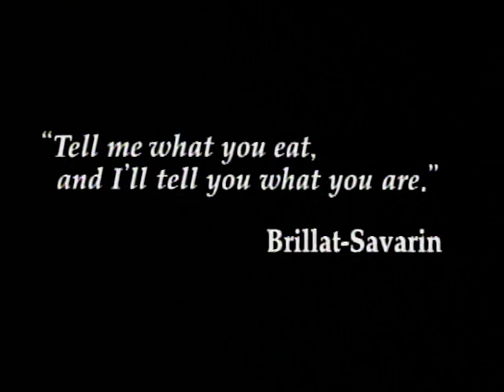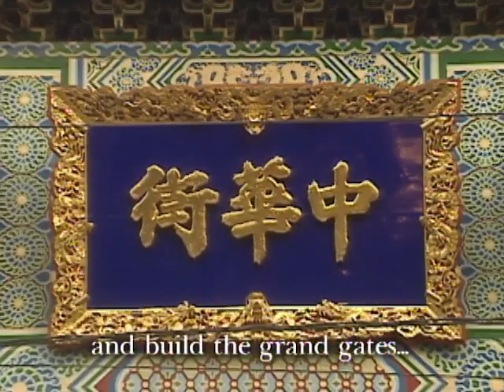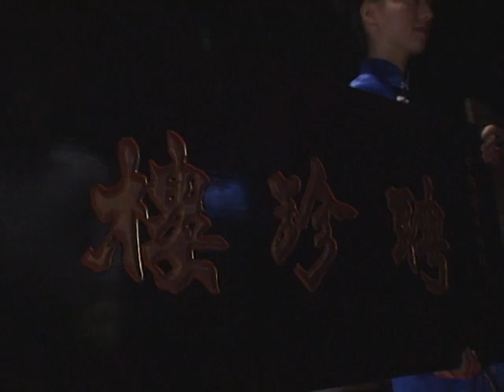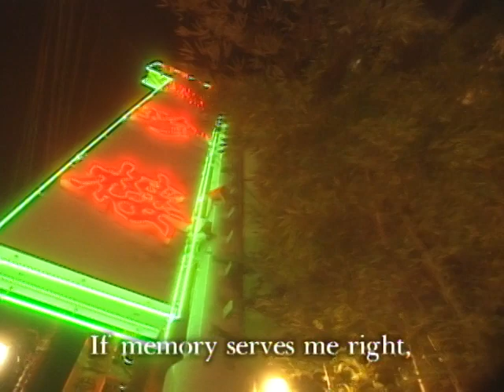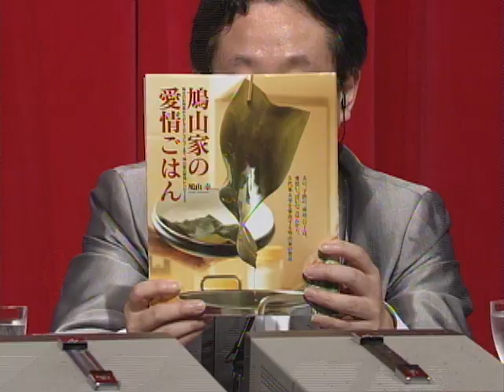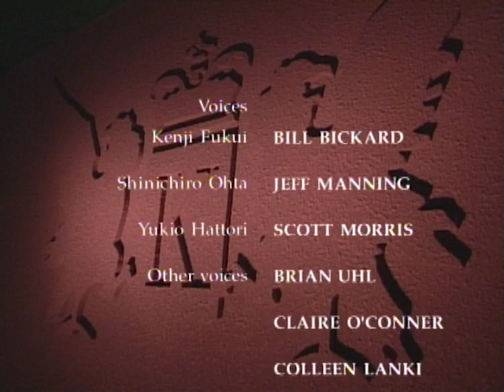Iron Chef - Season 2, Episode 8 - Shanghai Cabbage - Full Episode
When it comes to bok choy, you know that Iron Chef Chen will be there to defend his honor against Hisao Yaginuma.